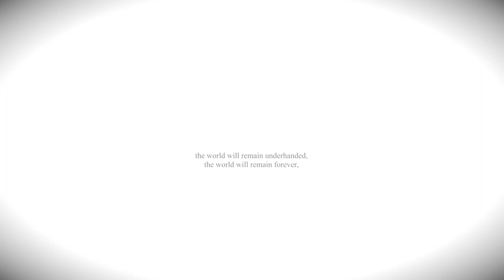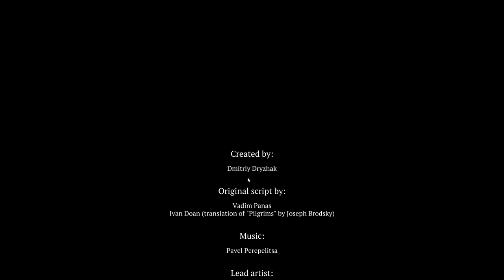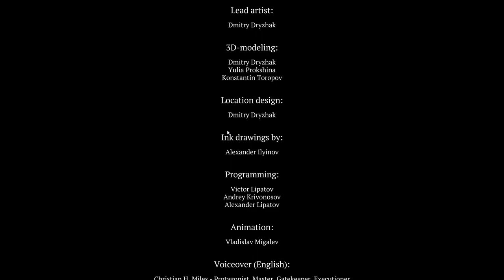Caligo full walkthrough with all collectibles and achievements 1080p60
Do you like achievements and are you a pc gamer? Follow my curator on steam